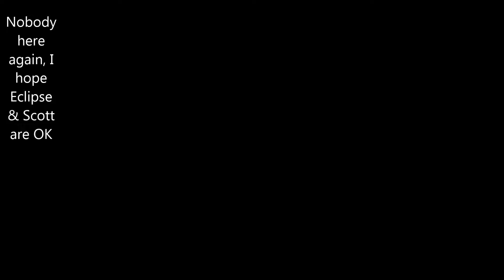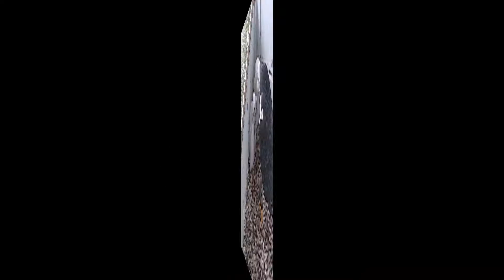WE Falcon Nests May 17th 2017